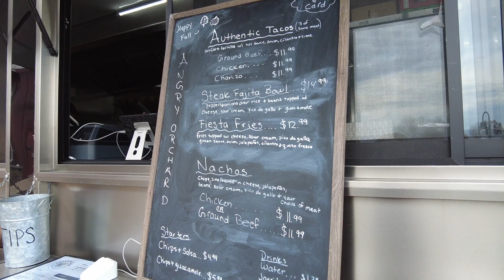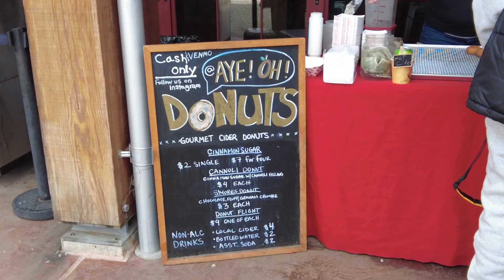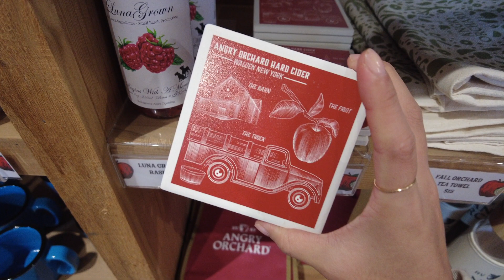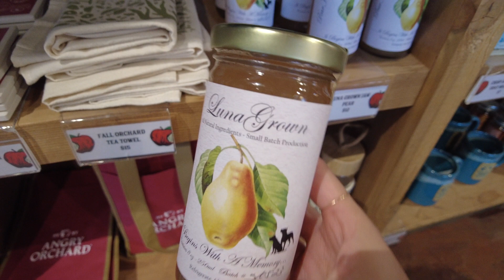nyc vlog | angry orchard cider house, tarrytown, nai brother ✿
hi friends! come along with the family as we head north to visit the angry orchard cider house, we went towards the end of the year so all the apples were gone but the vibes were amazing hehe :)